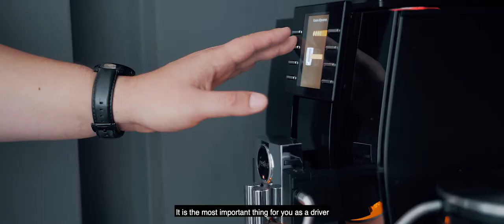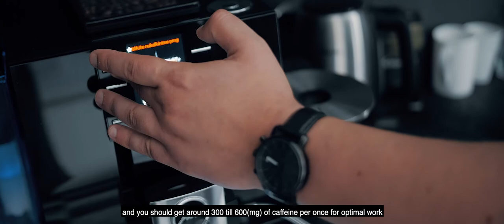Coffee usage recommendations. Healthy habits for a Truck Driver. Episode 1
Dear Drivers,

To commemorate Hegelmann Drivers' day this year, we have decided to gift you an interesting online project. Starting with the end of October you will receive special video recommendations on Healthy Habits for a Driver commented by a Ph.D. in biomedicine sciences.

The first episode “Coffee usage recommendations” available in English or Russian. Find out how much coffee should you take to stay full of energy during your trips and whether or not should you take a coffee while staying home.

This video contains recommended general information. You are advised to follow your doctor's orders based on your current health condition.